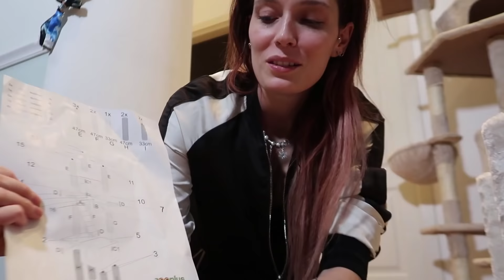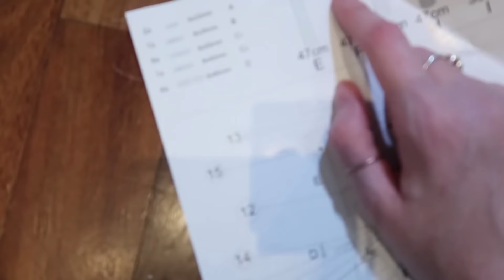Un REGALO bellissimo ai nostri GATTONI! ♥